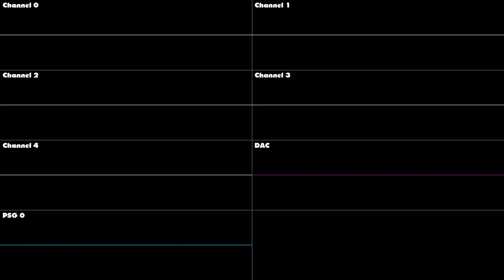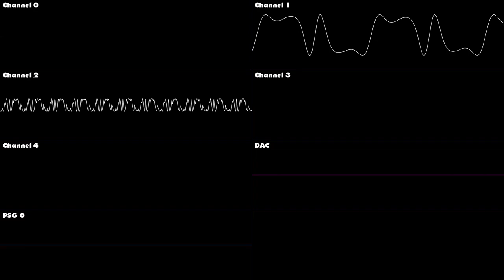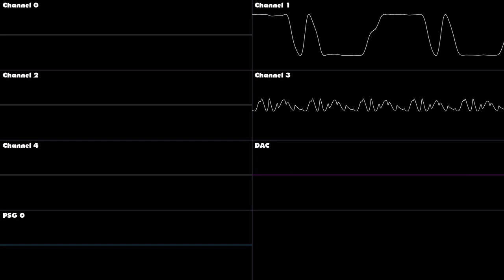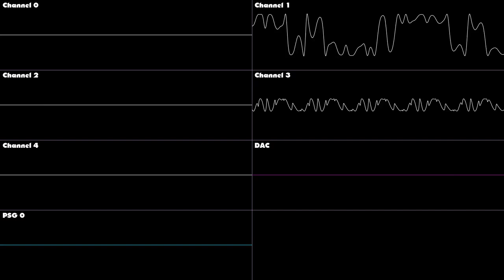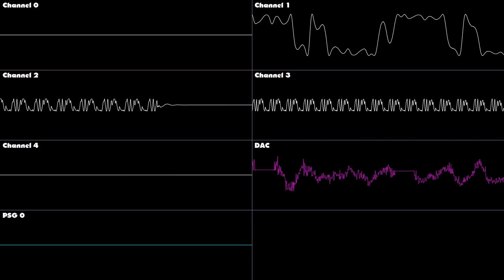Sonic 3 and Knuckles - Bonus Stage (Pinball Machine) - Oscilloscope Deconstruction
The Pinball Machine music from Sonic 3 and Knuckles, but deconstructed and shown via oscilloscope. Enjoy!